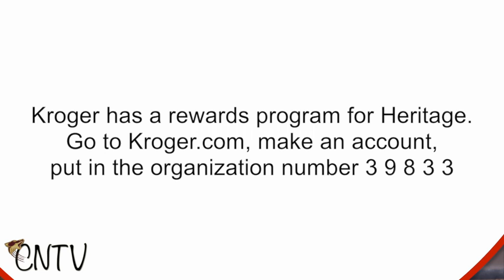The Howl-February 1, 2016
School announcements for Monday, February 1, 2016